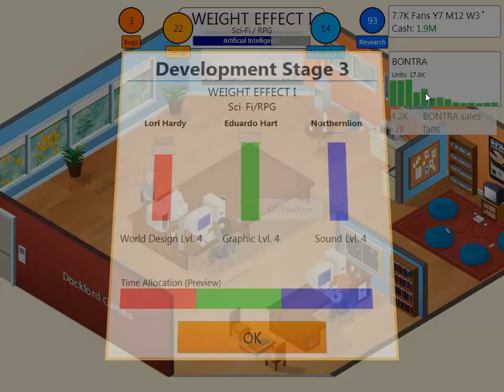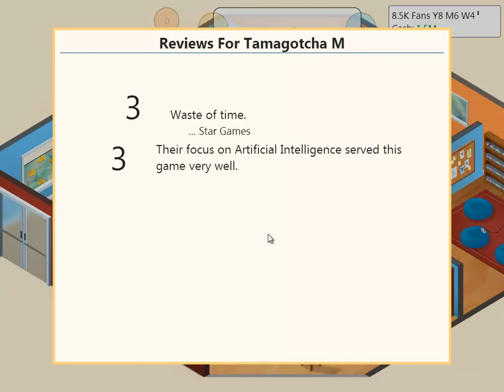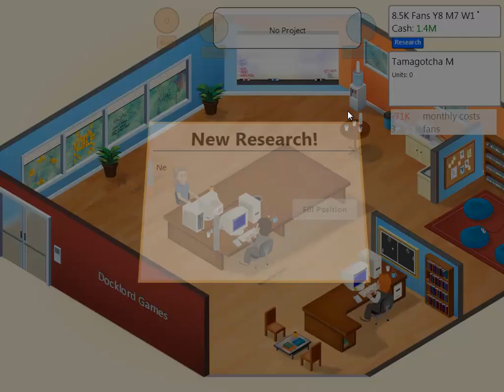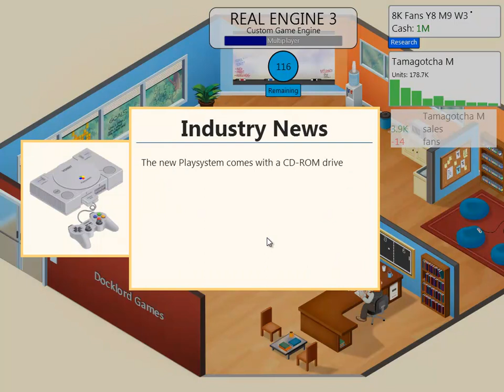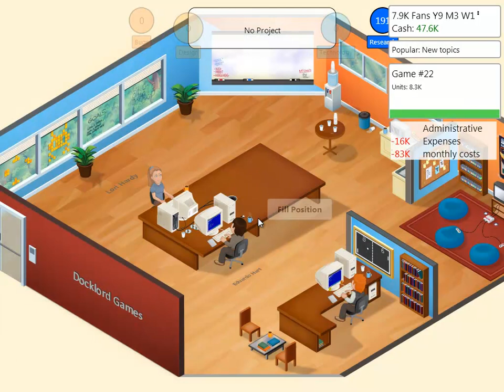Let's Look At: Game Dev Tycoon! [PC]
Game Dev Tycoon is a management game that puts you in the role of a game developer throughout the history of the industry.